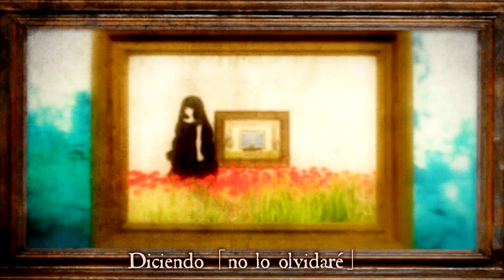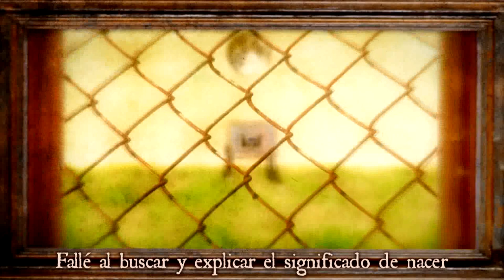【utml / GUMI】Honoo no Tou (焔の棟)【Sub Español】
La Torre de la Llama (焔の棟 / Honoo no Tou)

Nota: Flores del infierno o lirios de araña roja son los nombres comunes con los que se conoce a Lycoris radiata, un lirio rojo de origen asiático. (Y además es mi flor favorita *^* (?))

Vocal: GUMI
Música·Letra: utml / mylist/16009276 / @_utml
Ilustración·Vídeo:  hie / mylist/9655416 / @hie0727
Mastering: cheap / user/288003 / @cheapworks
Encode: 7@ / user/10114232 / @7_fh

| ROMAJI |

Sugisaru kotoba no naka demo
kokoro ni kizami kizuato
mimi sae fusagenakute mo
dareka usoda to kabin ni soete

bakageta kono sekai
shiawase hitotsu tazune soshite migi ni tokete iku
nagetsuke itami o oshiete kureta hito ni
saiai no sanbi shukufuku o

omokage mita saigo no oboro wa ima mo warau you ni
ukande kieteku awa no you ni

anogoro o zutto omoidasezu
kirei ni chirasu deshou
hana wa kieyuku koe to
nami ni tokasare

"wasure wa shinai" to
me o tsumuseba higan no hana ga naite
hibiwareta sora o dakishime
kaze ni nagasare kieta

konnichi wa hare de boku o tsutsumikomu
ima ga uso mitai keredo kokochiyoku
nani ga tadashiku te nani ga chigau no ka
umareta imi o toite koite ochi

aisareru koto mo warau koto mo
shiranai sekai deshita
itami kasanaru kotoba mo
kaze ni tada aoide

kusunda keshiki mo
ano ao sae nijinde ku tori ni naru
kobosu emi no aima to
yami ni nagasare kieta

kowareta hibi no ai no ma to ma ni
oborete sora ni ko o egaku
mimimoto emu sono koe o kakiatsume

wasure wa shinai yo
me o tsumureba higan no hana ga saite
hibiwareta ima o dakishime
kaze ni tokashite

"sayonara"
itoshiki kono sekai de
shizuka ni chirasu deshou
hana to chiriyuku namida ga
saigo no kotoba to

"kimi ga mita keshiki wa suubyou tarazu no awai sekai. Itsuka shiawase de aru you ni."